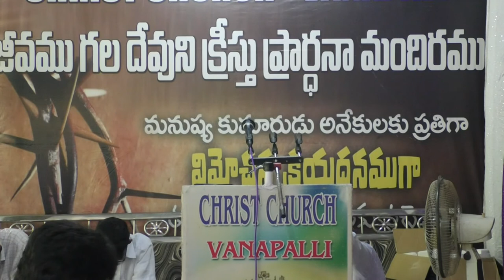తన చేతినీడలో నన్ను దాచియున్న దేవుడు-2